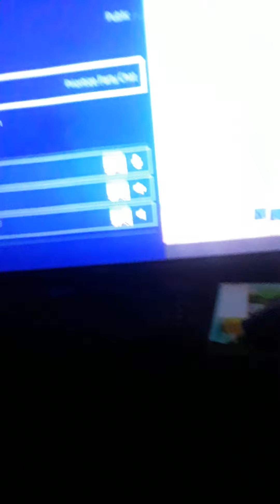SS clan tryouts vid